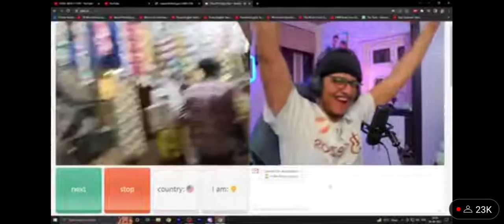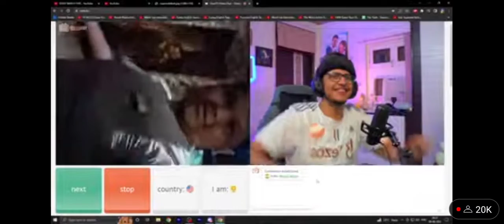meet crazy fan on Omegle ||@NeuzBoyy @NeonMan